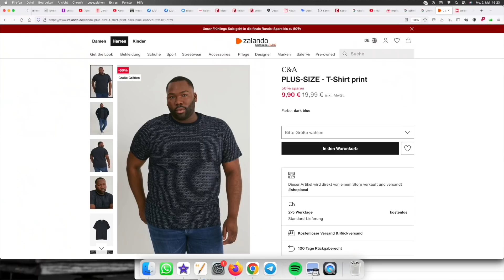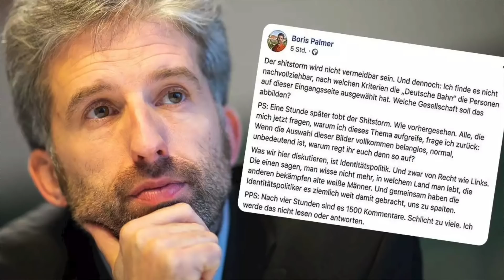Werbung 2022: Schwarz statt Weiß! | Ein Kommentar von Oliver Flesch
Von 83 Millionen Menschen in Deutschland haben etwa eine Million eine „dunkle“ Hautfarbe. In der Werbung dagegen scheint die Zusammensetzung genau andersherum zu sein.

„Warum eigentlich!“, fragt sich DeutschlandKURIER🇩🇪-Kolumnist Oliver Flesch.

DANKESCHÖN!